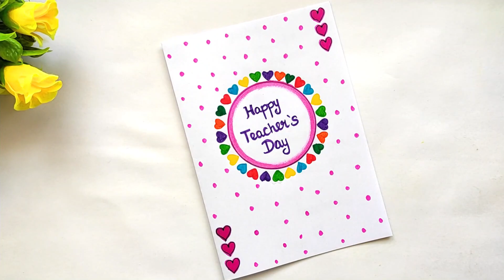Last Minute Teachers Day Card | Easy Teachers day card | Handmade teachers day card ideas | DIY card